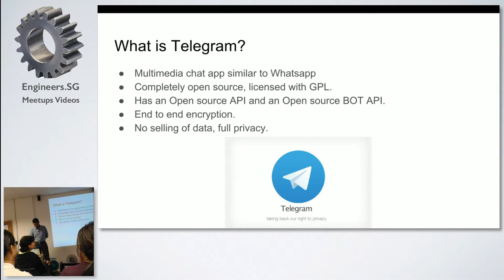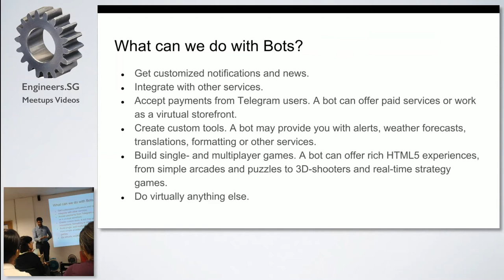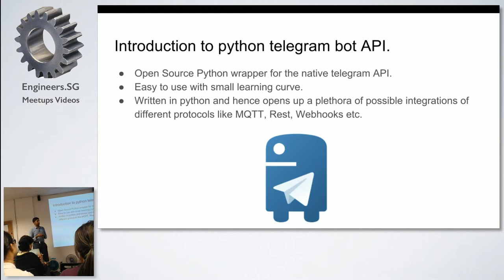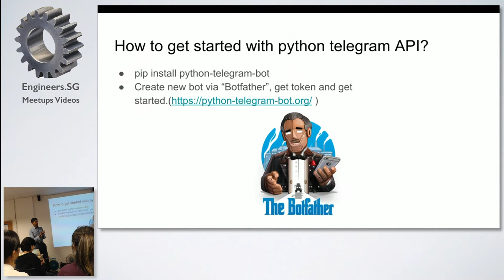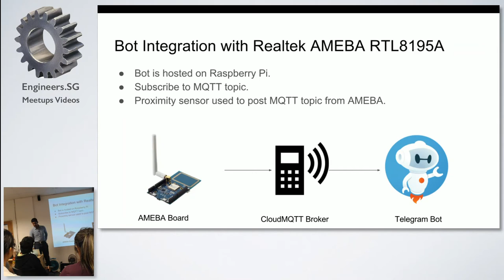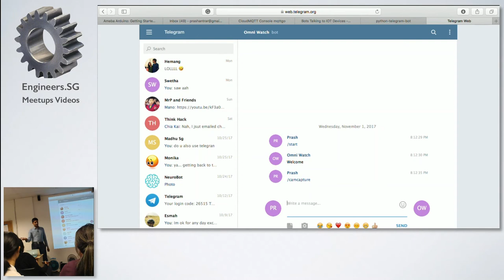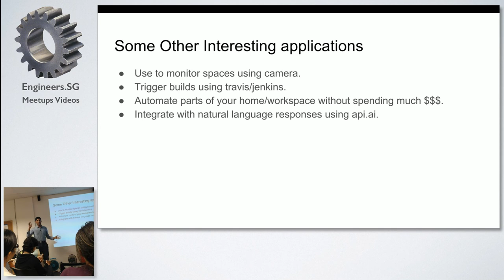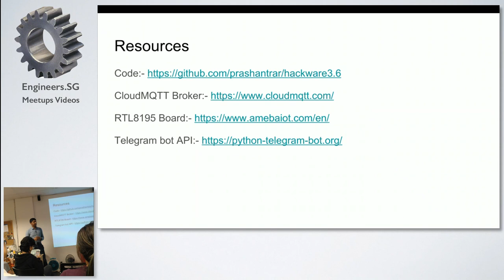Telegram bots talking to IoT devices - Hackware v3.6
Speaker: Prashant Ravi